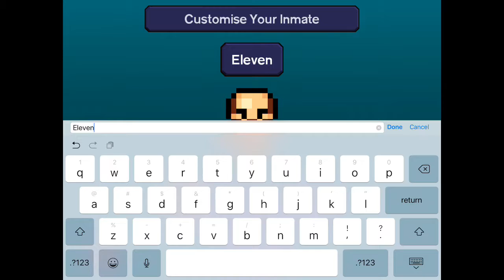Gathering The Ingredients To Success- The Escapists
Getting some preparation materials ready to go for the big escape

Subscribe to Bewitching2U for awesome nail art designs and also I will be on her channel so stay tuned...and...have a nice day and see you in my next video... as always